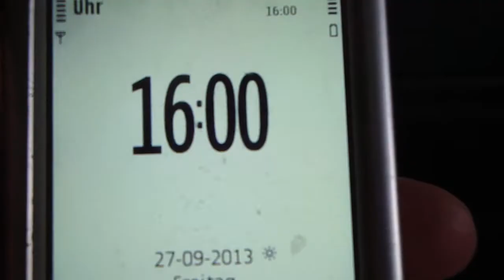27.9.2013 NWO Weather TERROR is FINISHED They tried hard but Orgonite BLUE Sky Sun WON